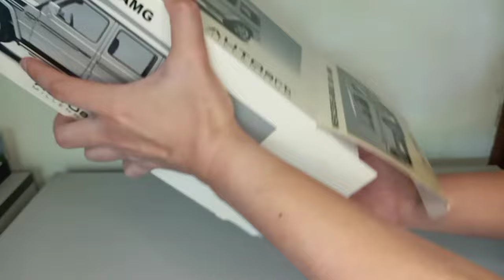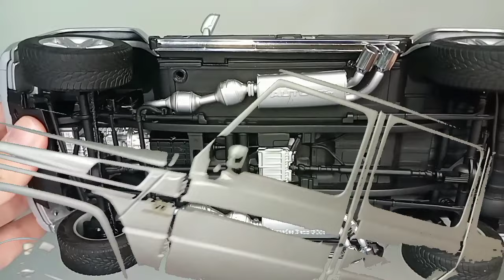Mercedes Benz G55 AMG Autoart 1/18 W463 Silver (Unboxing)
Modelcar: Mercedes Benz G55 AMG 2009
Color: Silver
Series: W463
Brand: Autoart
Scale: 1/18
Material: Metal (fully open diecast)